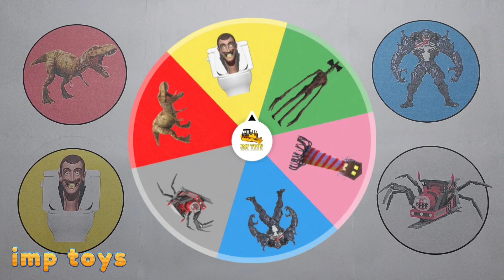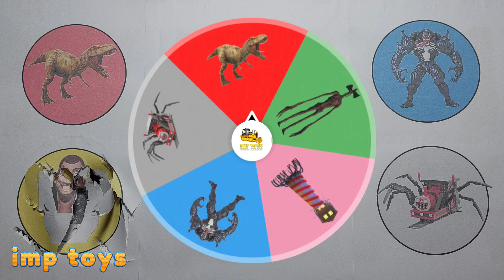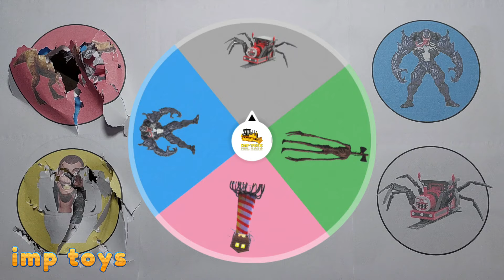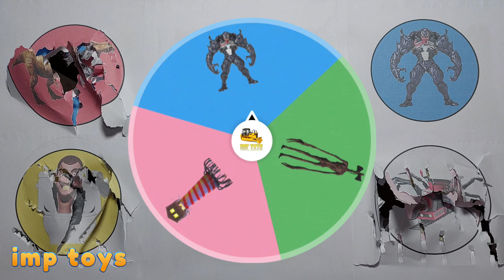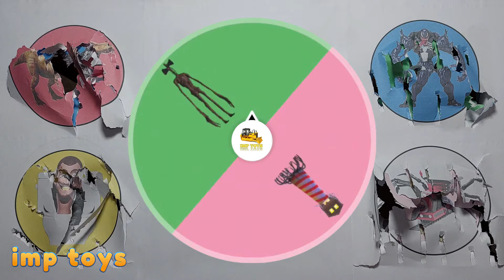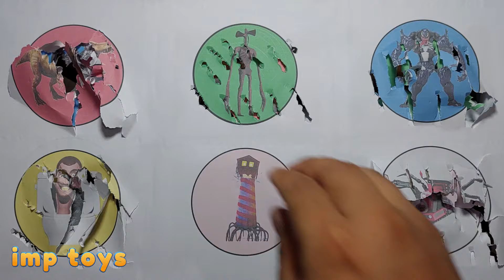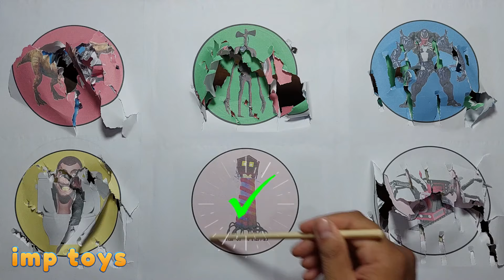King Of Monster ; Siren Head vs Choo Choo Charles, Skibidi Toilet, Light House Head, Trex, Venom